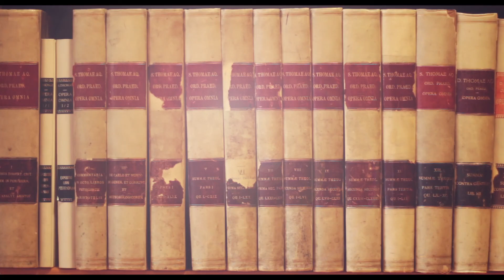J. Emery #18: Mirada general de la soteriología de santo Tomás (III, 48-49; 56)